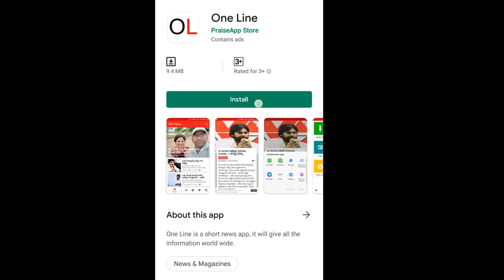Telugu Media Change Now | మీడియా మారాలి, ఇకపై ఆమె పేరు జస్టిస్ ఫర్ దిశా | PDTV News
మీడియా మారాలి, ఇకపై ఆమె పేరు జస్టిస్ ఫర్ దిశా